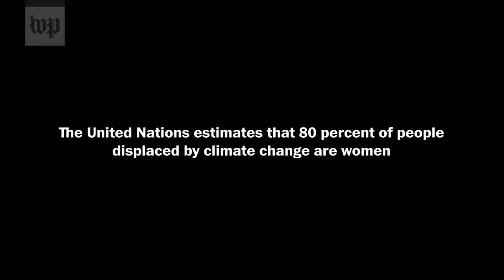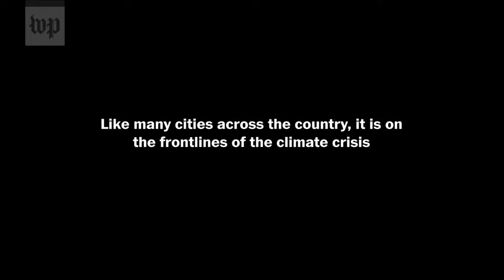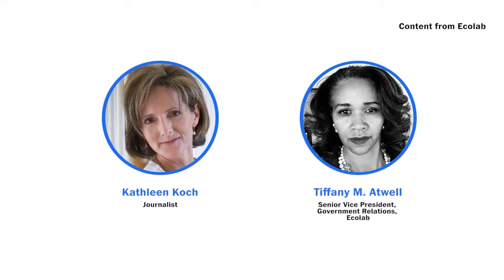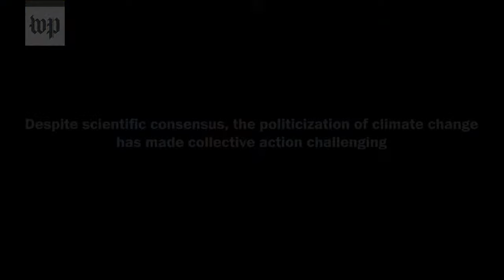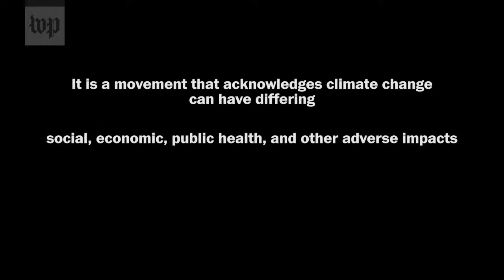Women on the frontlines of climate change (Full Stream 9/18)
Hear from the women who are reshaping climate leadership around the world as policymakers, scientists and activists on the frontlines. On Monday, Sept. 18 at 3:30 p.m. ET, join Washington Post Live’s climate summit featuring conversations with USAID administrator Samantha Power and top climate leaders about innovative solutions to tackle a warming planet, the latest global efforts to curb carbon emissions and how women have been disproportionately affected by the climate crisis.